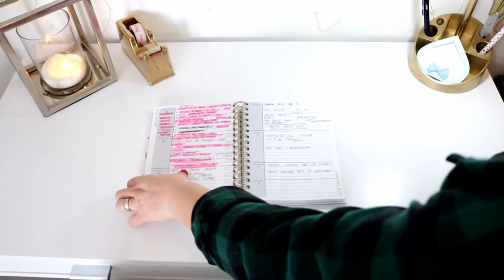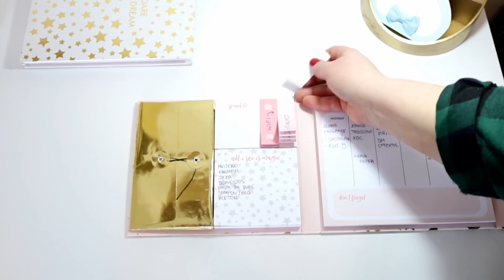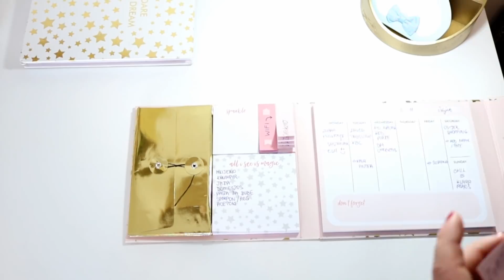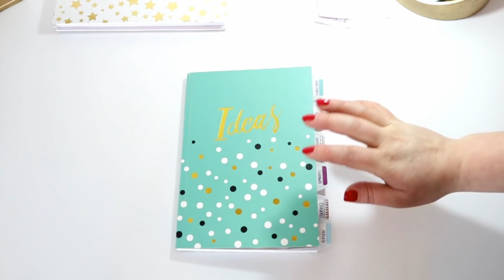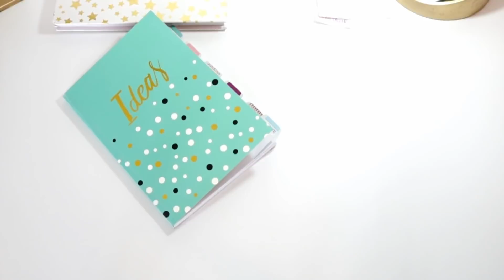KAKO ORGANIZIRATI VOĐENJE KUĆANSTVA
ZA SVA DODATNA PITANJA I PRIJEDLOGE, PIŠITE MI DOLJE :).

Naručeni su s vivre.hr, ali ih trenutno nemaju u ponudi. Uvijek kada budu ja stavim link na svoju Facebook stranicu. Sada imaju hrpu akrilnih i drugih organizatora pa bacite pogled ako vas to zanima.

LAMPA: -Emmezeta od prije 100 godina
LAMPION: JYSK prije par godina

U današnjem videu vam pokazujem kako si možete olakšati život i prebaciti dio briga i stresa iz svoje glave u ovaj organizacijski centar za vođenje kućanstva.

Na stolu je planer sa svim mojim dnevnim zadatcima, a u ladicama su raspoređeni računi i ostali planeri i rokovnici koji mi olakšavaju život.

Također, sve što mi je potrebno za slanje paketa je ovdje.

My e-mail adress (business & collaborations)

 Uživajte i nemojte me zaboraviti pratiti i ovdje: AIRYFAIRY,
AIRYFAIRYMAKEUP, SUZANA EMES